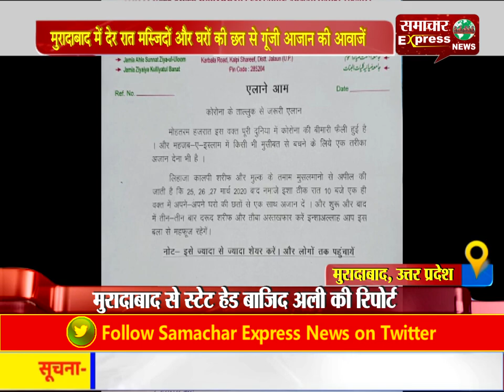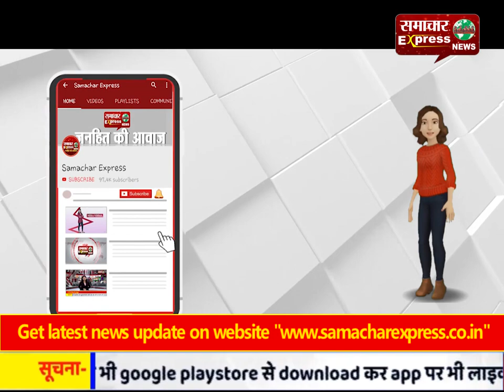मुरादाबाद में देर रात मस्जिदों और घरों की छत से गूंजी आजान की आवाजें